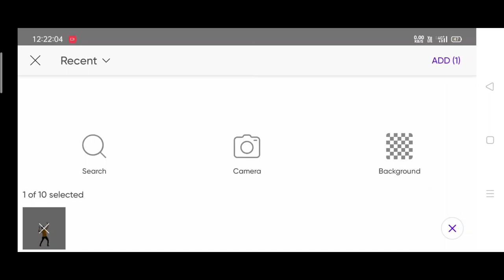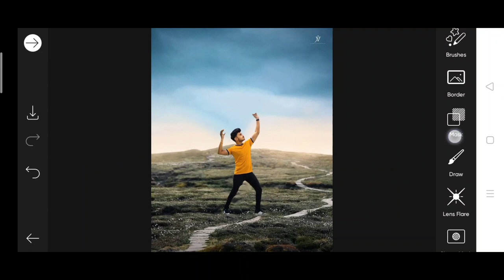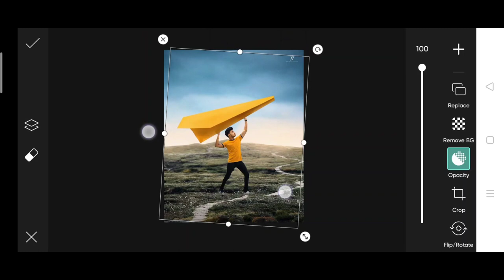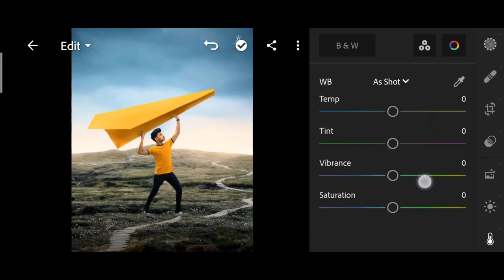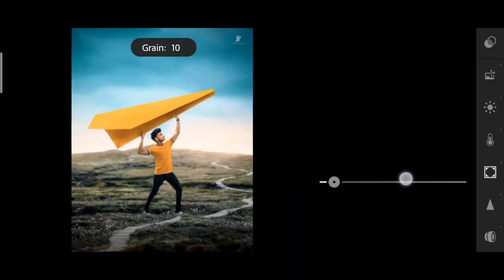Jigarvandarvala new airplane photo editing | jigarvandarvala picsart Editing